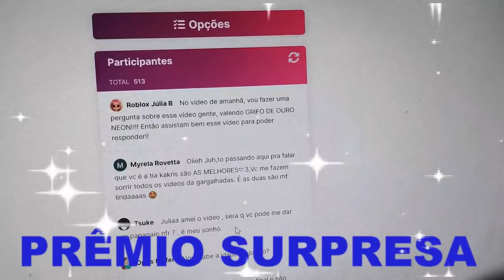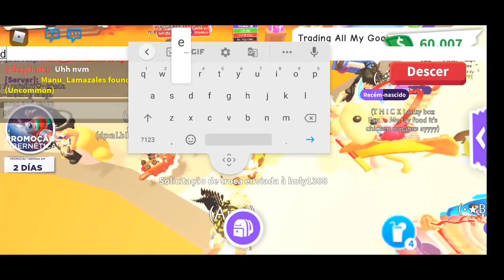TROCAS ADOPT ME - MINHA MÃE COMANDOU AS TROCAS - MIMO: TARTARUGA NEON - MUDANÇAS NO CANAL!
Fala galerinha, hoje mamis comandou as trocas no adopt me, e fez uma troca, será que eu gostei?
NOVO HORÁRIO DE VÍDEOS NO CANAL!
10:30 E 16:30
CANAL DA TIA KAKRIS:
VÍDEOS AS 18 HRS